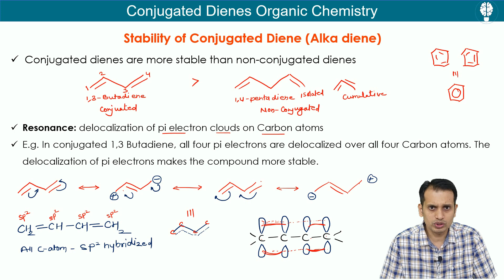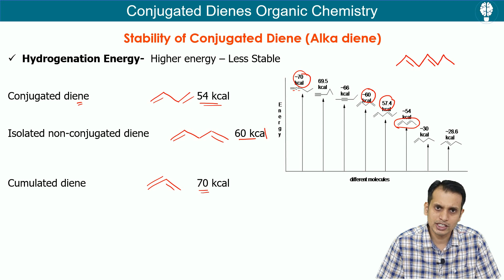Stability of Conjugated diene | Conjugated dienes | Pharmaceutical Organic Chemistry 2nd Semester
This video id is related to Pharmaceutical Organic Chemistry 1 of B Pharm 2nd semester